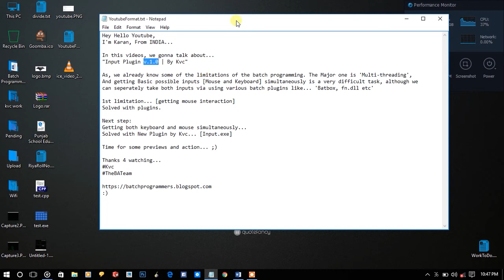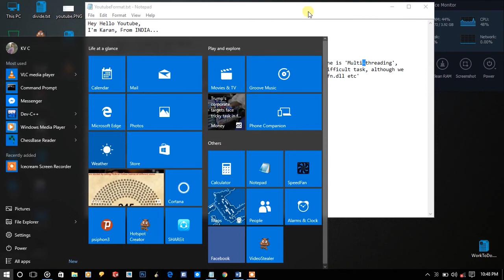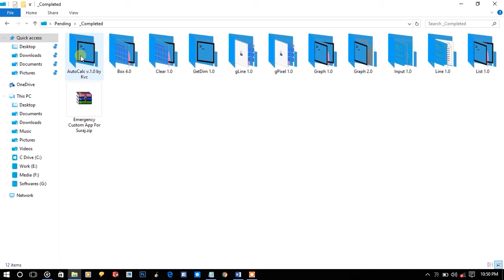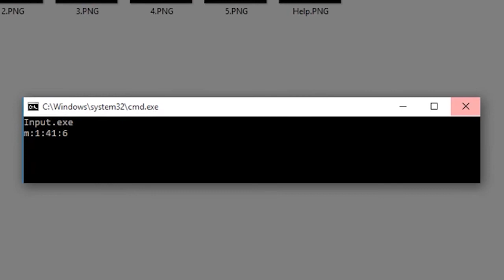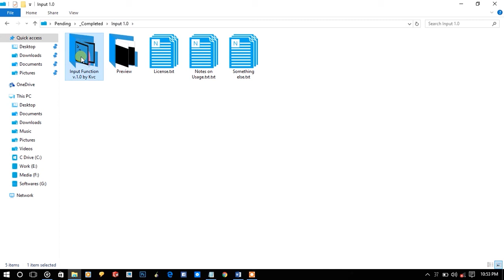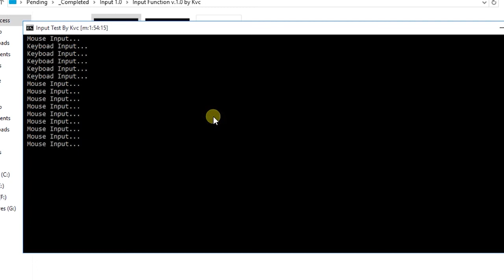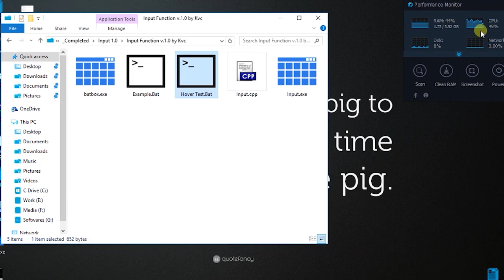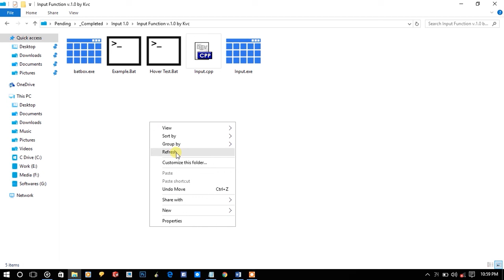Mouse and Keyboard input together in CMD | Input Function v.1.0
Input Function v.1.0 is one of the best plugin created by Kvc. It is simply created using CPP, and compiled in the DEV CPP compiler. The Plugin can detect inputs from either mouse or keyboard at the same time, and returns the result depending upon the type of the 'Input' given by User (either mouse or Keyboard).

That's the reason why I've named it 'input.exe'. You simply need to call one plugin, and it overcomes the limitations of all available plugins, that only allow you to take either, keyboard input or mouse input.